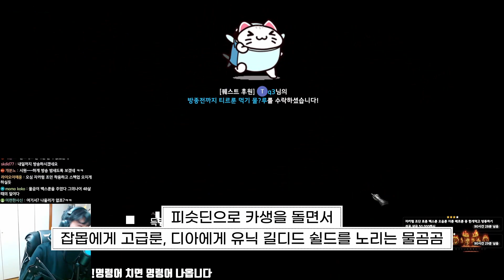[래더 주간 앵벌 #10] (고급) 아이템들 잘 보셔야합니다 (feat. 노방종 미션 1부)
디아블로2 레저렉션 래더 앵벌로 돌아왔습니다!
노방종 미션이 생겨서 오랜 시간 앵벌을 했습니다 ㅎㅎ
그 중 1부 앵벌 영상이에요 :)

타임라인
00:00 : 앵벌&미션 소개
01:15 : 피슷딘 아이템 소개
02:14 : 피슷딘 앵벌
03:27 : 사신노바소서 아이템 소개
03:48 : 사신노바소서 앵벌

이 콘텐츠는 인공지능 가상 연기자 서비스, 타입캐스트를 활용하여 제작되었습니다.출연진: 미스터 변사